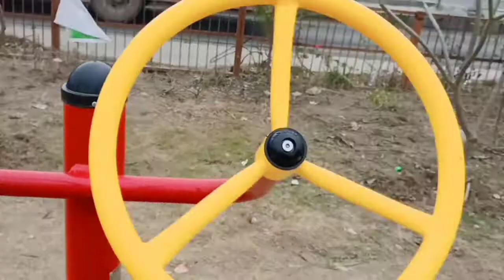Om Pul Ka Najara OMG 😱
hii gays welcome back to my YouTube channel kasa ho aap sabhi log i hope sab acche honge aur main aapke liye fir se khatarnak sa vlog lekar aa gaya hu i hope aap ko ya vala vlog acha Laga hoga agar acha laga hoga to guys channel ko subscribe video ko like or comment karka jarur Jana milta ha aap ko next vlog ma jab Tak ke liye bye bye bye bye bye bye guys 💖💖💖💖💖💓💓💖❤️😘😘😘❤️❤️❤️

thumbnail editing 👉 pixel lab

vlog👉18